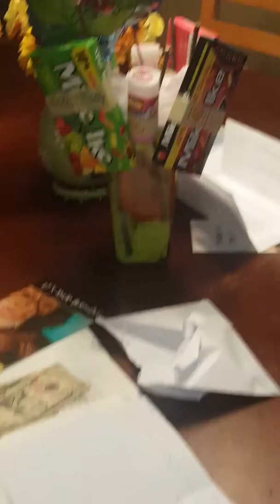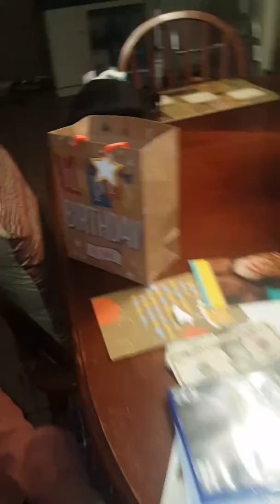My sons 13th bday. 2017